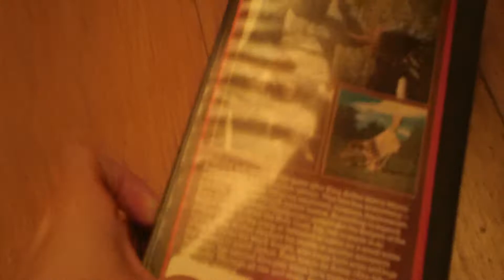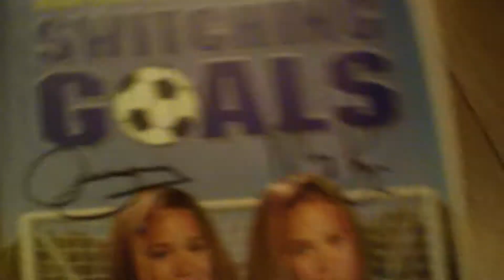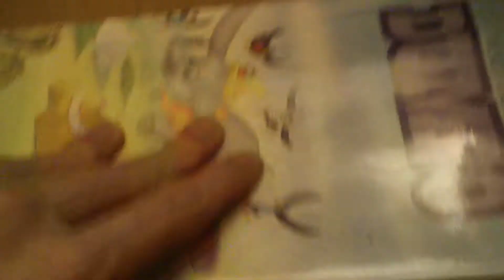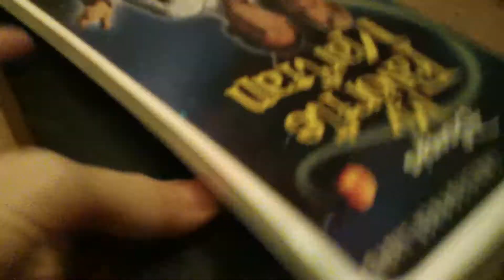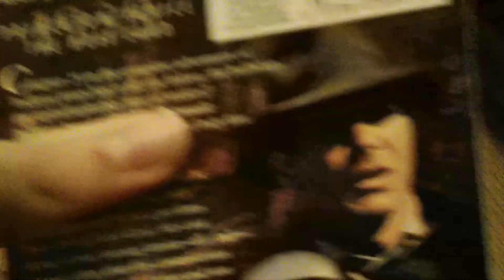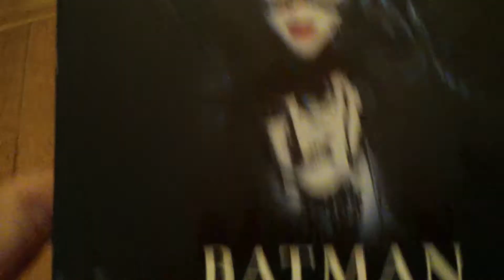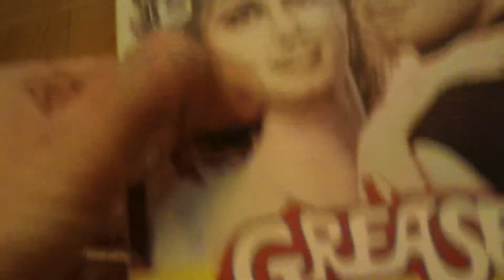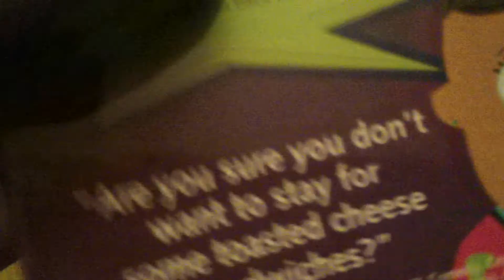American VHS Collection Revisited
I re-do my American VHS collection, this time including the shitload of tapes I got since the first video over a year ago.

I may re-do my entire collection if I can be bothered.